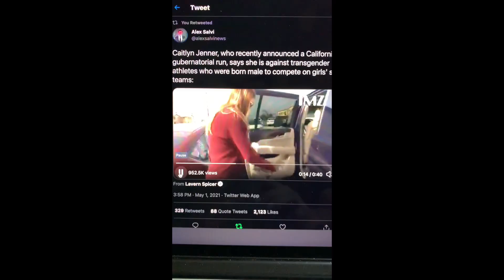Caitlyn Jenner: Campaign Ad! Trans in Sports